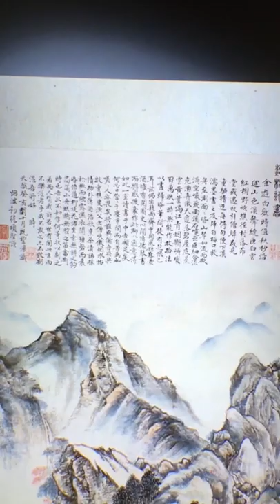Animated Chinese scroll in the British Museum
Watch the full animated video in Room 33, The Sir Joseph Hotung Gallery, China and South Asia Galleries, The British Museum.